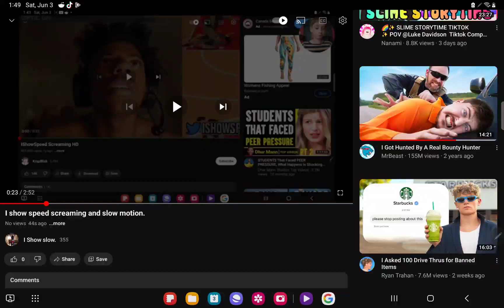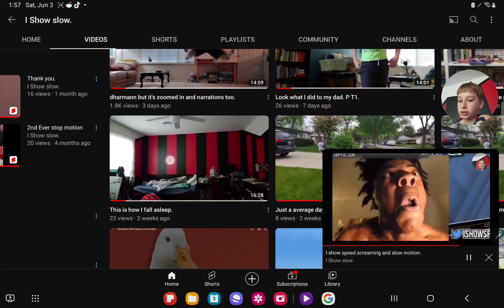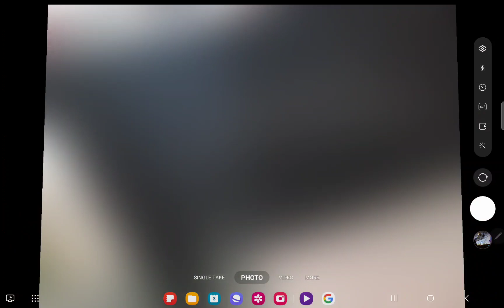I show speed screaming but it's in super slow motion.